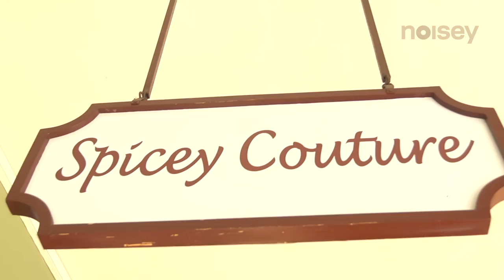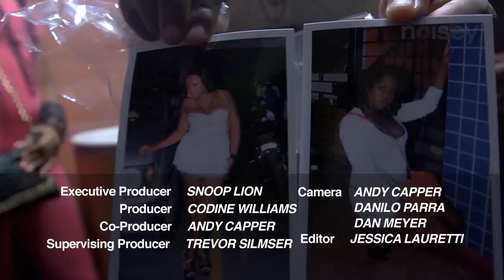Dancehall Fashion - Noisey Jamaica - Episode Five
In episode five host Codine Williams goes shopping to up her game and fit in with the girls of the dancehall.

Executive Producer: Snoop Lion
Producer: Codine Williams
Co-Producer: Andy Capper
Supervising Producer: Trevor Silmser
Associate Producer: Mariano Carranza
Editor: Jessica Lauretti